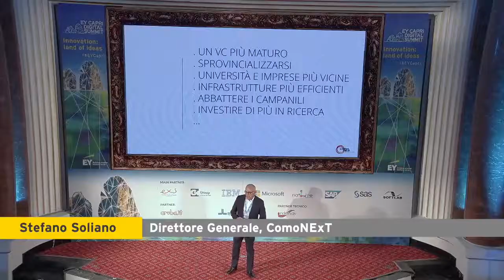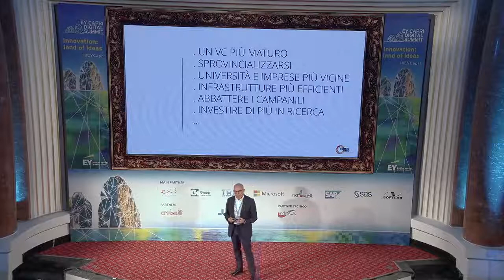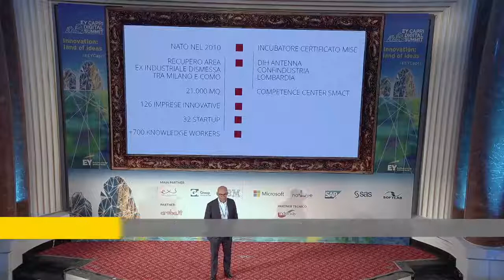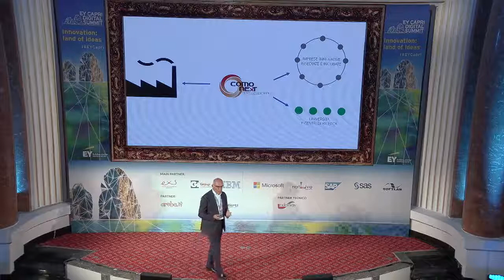EY Capri Digital Summit 2018 Stefano Soliano Direttore Generale ComoNExT